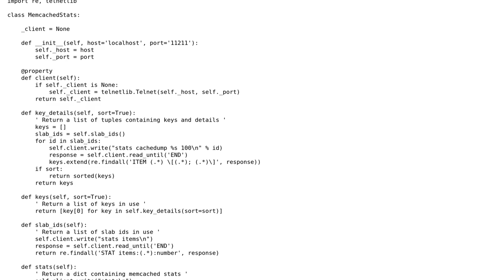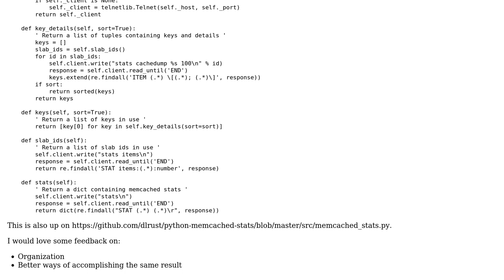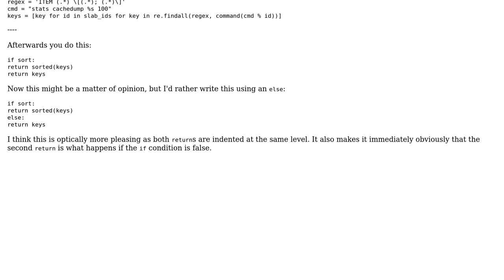Python class w/ Telnet interface to memcached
With thanks & praise to God, and with thanks to the many people who have made this project possible! | Content (except music & images) licensed under CC BY-SA | Music | Images & others | With thanks to user sepp2k user Jamal user dlrust and the Stack Exchange Network Trademarks are property of their respective owners. You are responsible for your own actions.